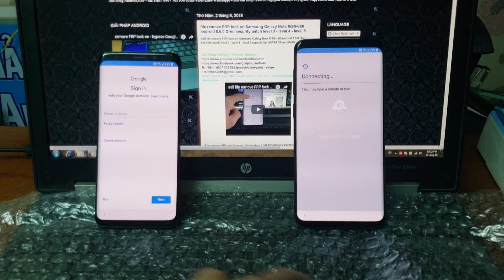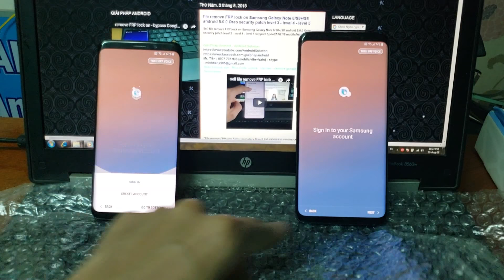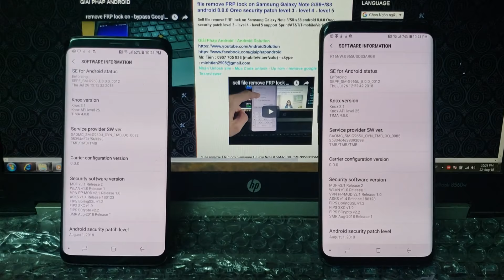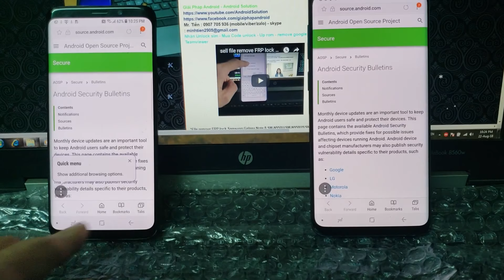sell file remove FRP Samsung Galaxy S9/S9+ Binary 2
sell file remove FRP lock,bypass Google account verify Samsung Galaxy S9/S9+ binary 2 / SM-G965u/SM-G960u bit 2/binary 2/B2/U2 android 8.0.0 Oreo